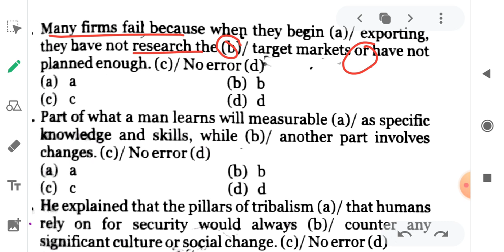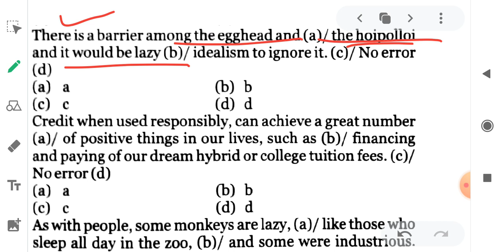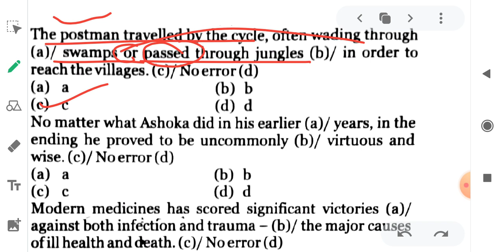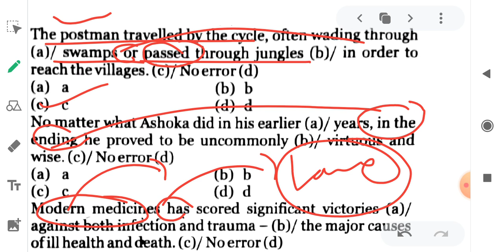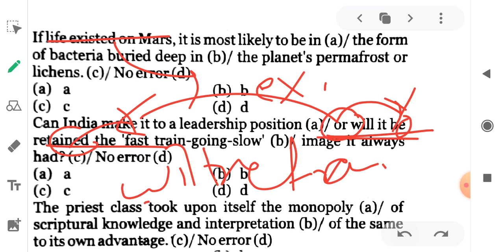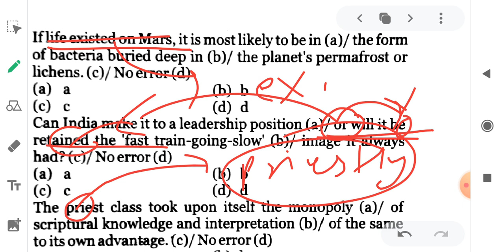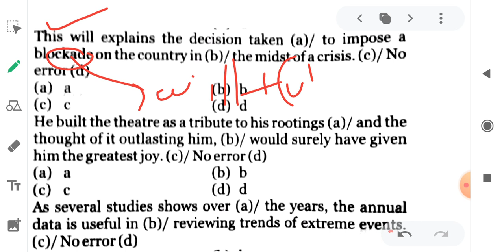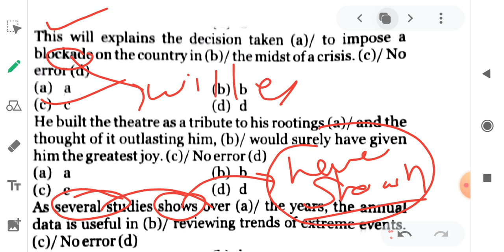SSC STENOGRAPHER (ENGLISH) || IMPORTANT QUESTIONS.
SSC STENOGRAPHER.

👆SSC STENO👆।
👆GK STRATEGY 👆
👆100 DAYS PLAN👆

पूरे 100 Cloze Test कराने का Target हैं।
आप सभी का Support चाहिए।

10 SEPTEMBER - 12 SEPTEMBER 2020.

Target:- 100+ cloze test
Support 👍👆

Cloze test
    part- 1
yo?👆👆👍👍